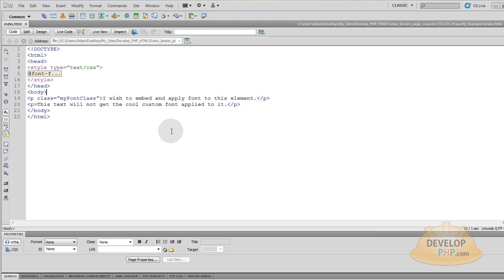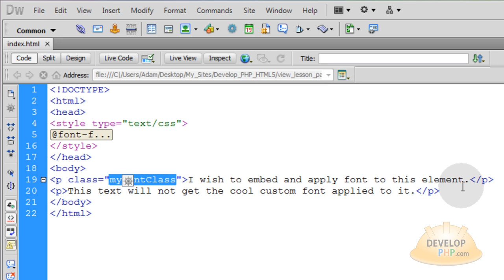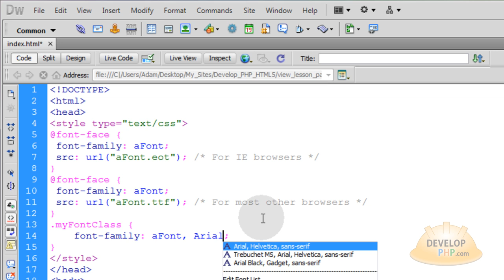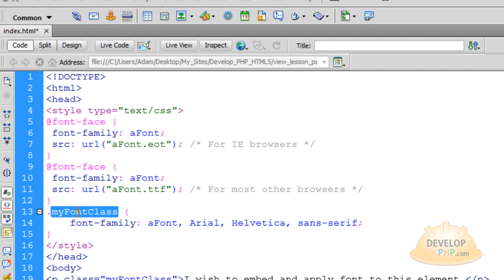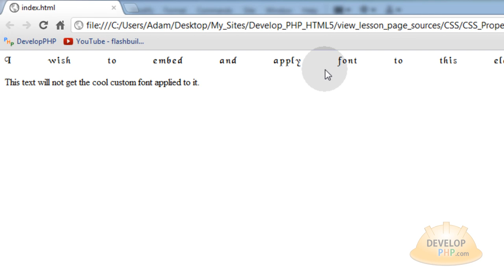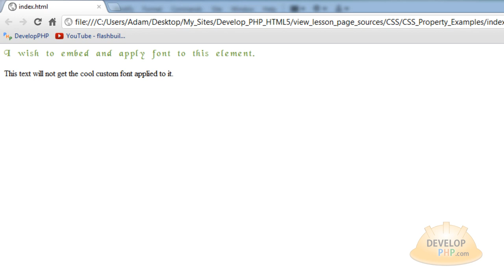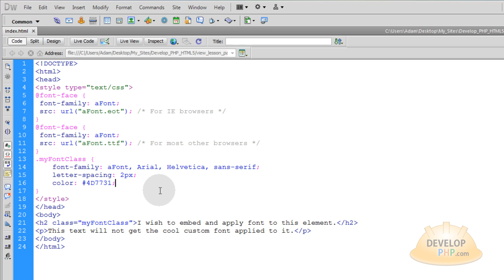CSS HTML Embed Custom Font Tutorial for Cool Special Epic Web Site Text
Learn to embed special fonts into your web design projects and pages to be sure all visitors will see the intended font style.